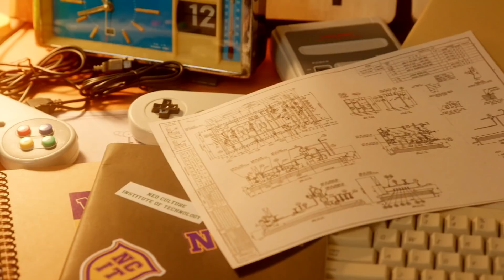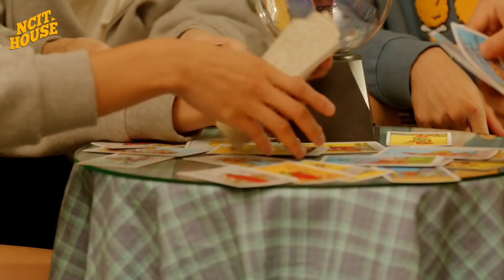NCIT HOUSE : Our sharehouse with full of joy and love🏡 - ARABIC SUB